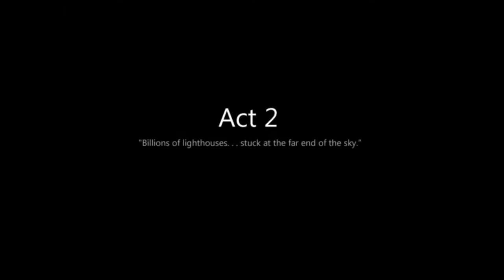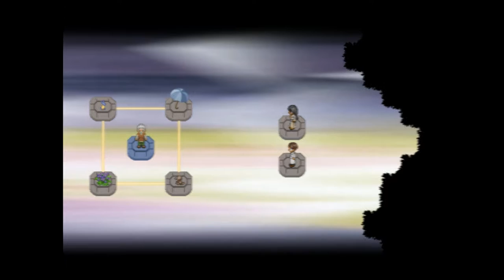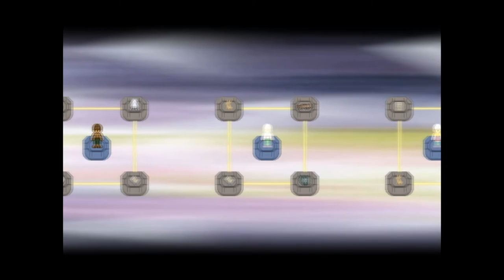A desperate try | To the Moon #6